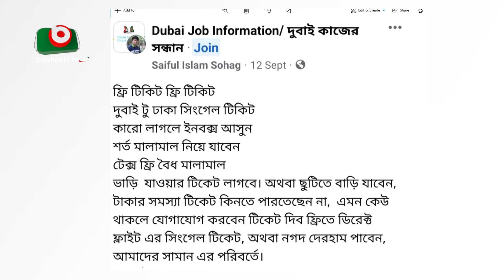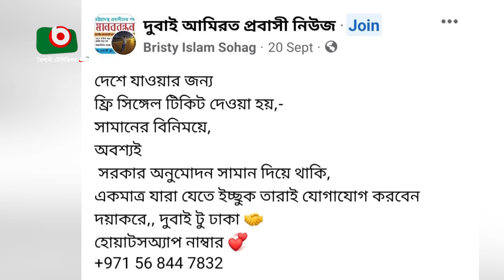শুল্ক ফাঁকির জন্য মানুষকে জিম্মি !!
শুল্ক ফাঁকির জন্য মানুষকে জিম্মি !! |   Morshed | 13Oct23